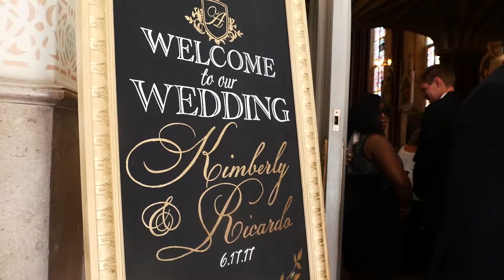Kimberly and Ricky highlights